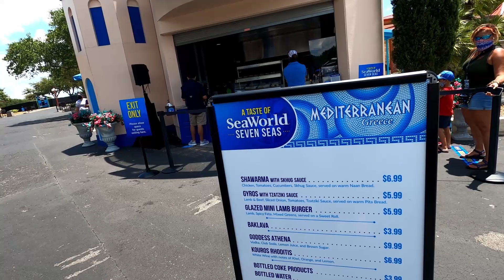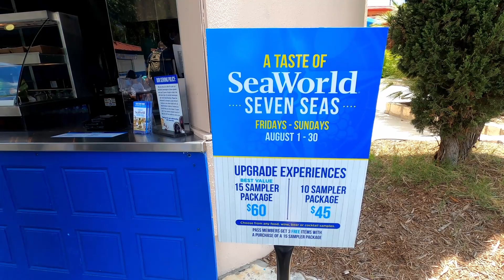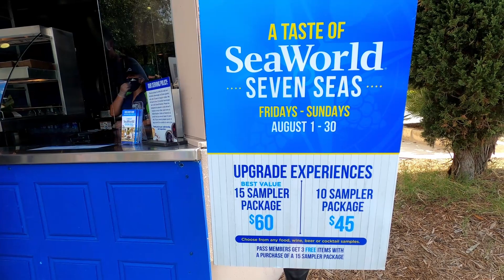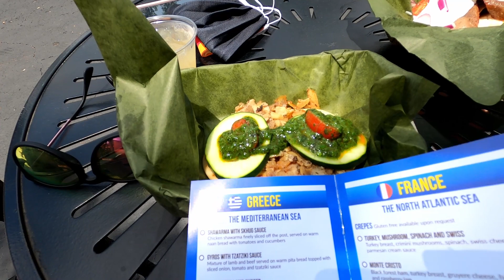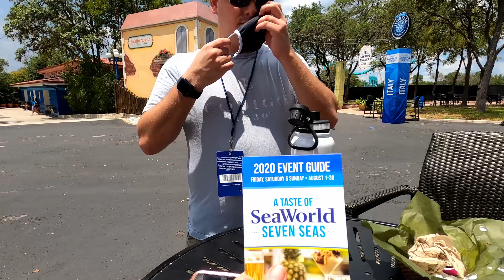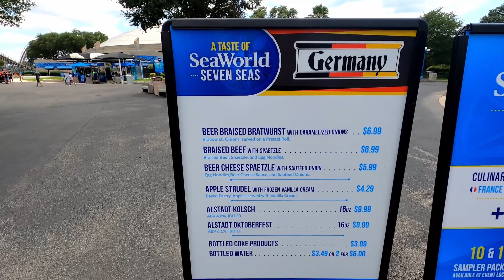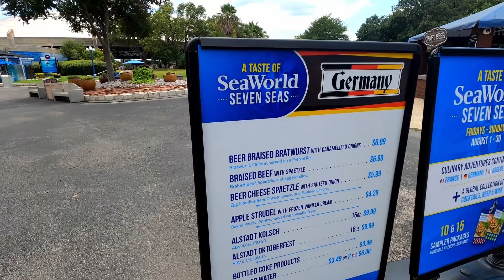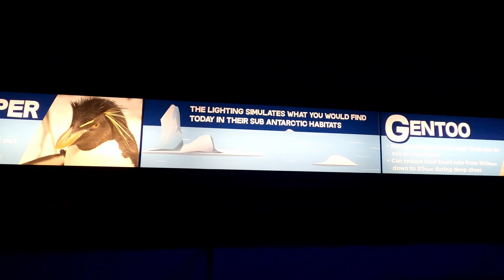SeaWorld's Seven Seas Food Festival- Is it still fun? | SeaWorld San Antonio | 2020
SeaWorld's Seven Seas Food Festival
We visited SeaWorld San Antonio for the annual Seven Seas Food Festival! The 2020 version is an abridged festival- likely to prepare for much lower crowd levels than previous years. We tried food from the 4 countries presented at Seven Seas Food Festival this year- Italy, Greece, Germany, and France! Stepping out of our comfort zone of quarantine pizza, how did we find it? What were the crowds like, and was it comfortable wearing our masks?